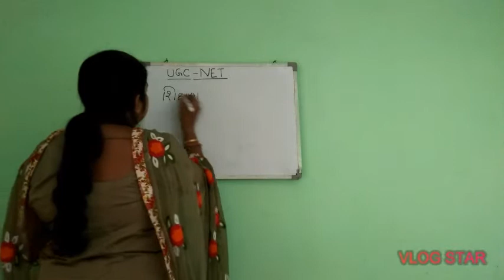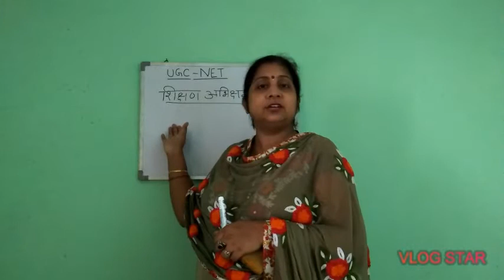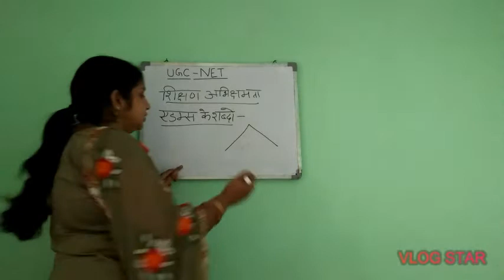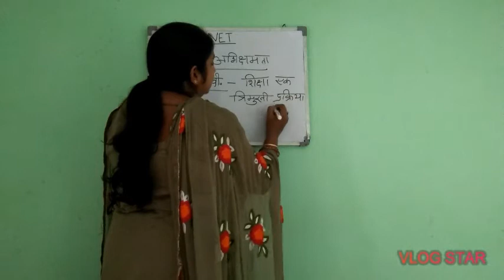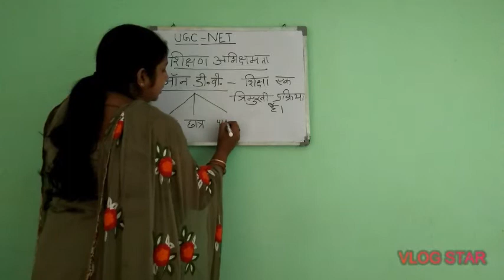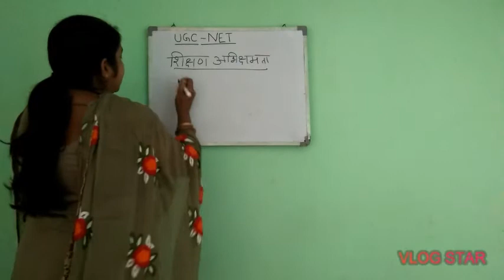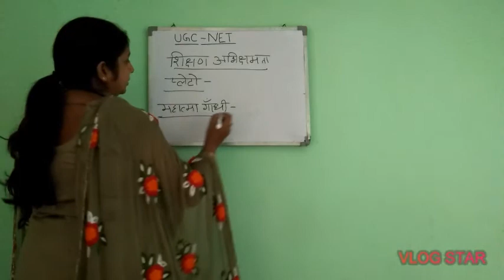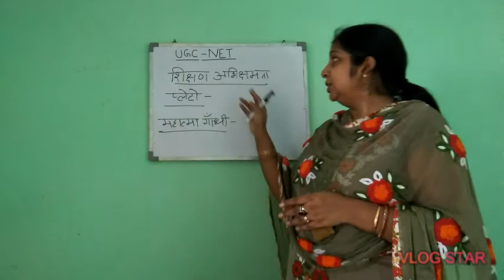Education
Find below the links of TEACHING of PROCESS👇🙏

𝔼𝕧𝕒𝕝𝕦𝕒𝕥𝕚𝕠𝕟 𝕊𝕪𝕤𝕥𝕖𝕞